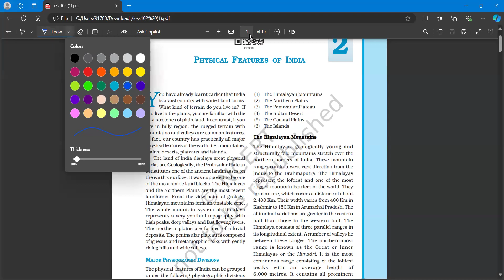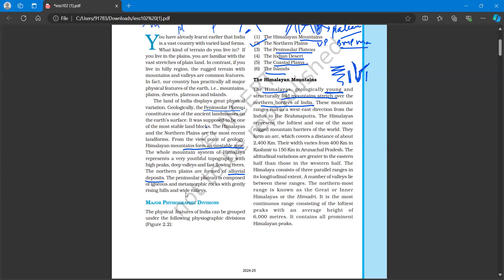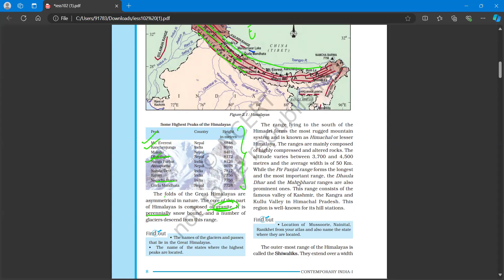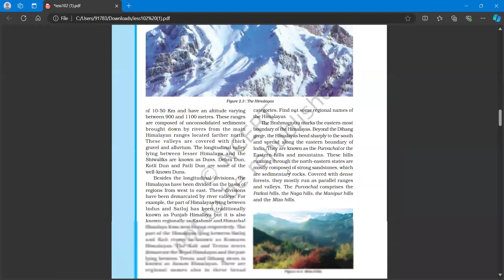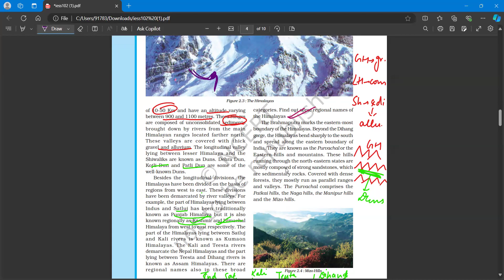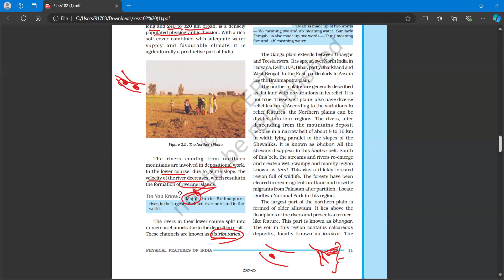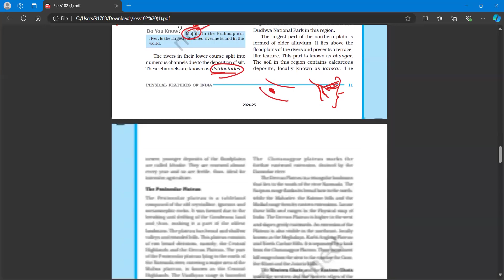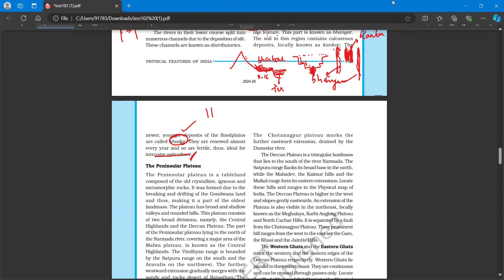Class 9 Geography UPSC | Chapter- 2| SST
This video is detailed explanation of chapter 2 of geography which can be useful for both class 9 students as well as UPSC aspirants.